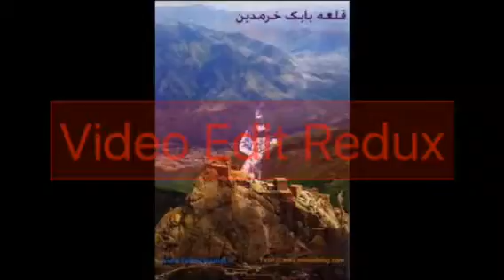سازمان ملى و ميهنى ايران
بيانيه بابك خرمدين